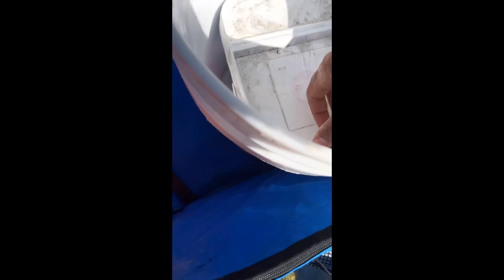How to catch bullhead catfish